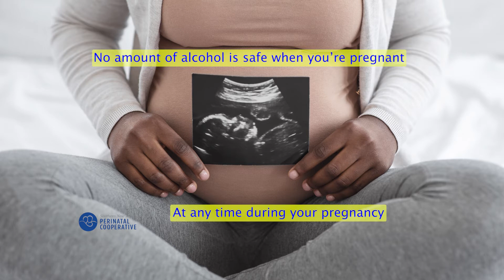Public Service Announcement: September is Fetal Alcohol Spectrum Disorder Awareness Month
September is Fetal Alcohol Spectrum Disorder Awareness Month.

No amount of alcohol is safe when you’re pregnant -- at any time during your pregnancy. If you started drinking, it’s never too late to stop. If you need assistance, help is available.

Resources:
Perinatal Addictions Prevention Project:

Fetal Alcohol Spectrum Disorders (FASD) New Jersey:  fasdnj.org

FASD United New Jersey Department of Health